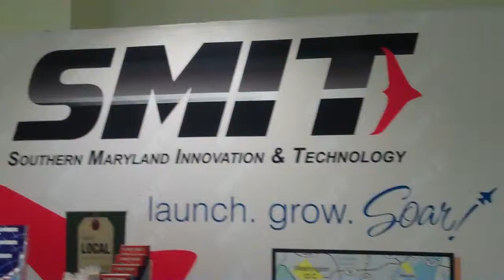PaxPartnership Tech and Demo Day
The Patuxent Partnership hosts its first Technology and Demo Day at the Southern Maryland Higher Ed Center in California, MD. Ben Solomon called the exhibitors the future's innovators.